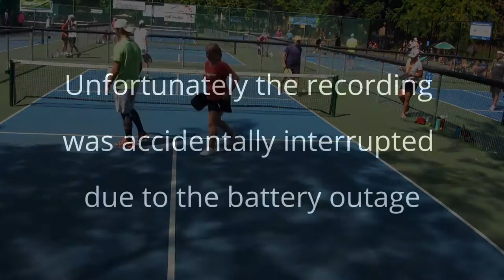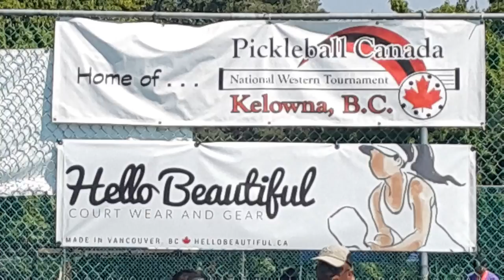2017.07.08 -Leising,Joy-Johns,Ben vs Garvin,Gee Gee-Miller,Mills- 1-8 final MXO